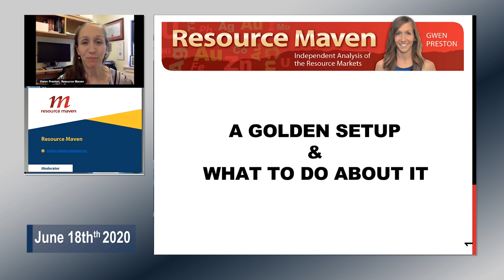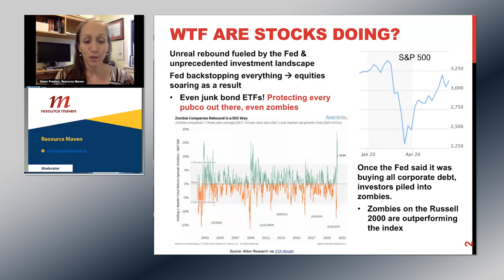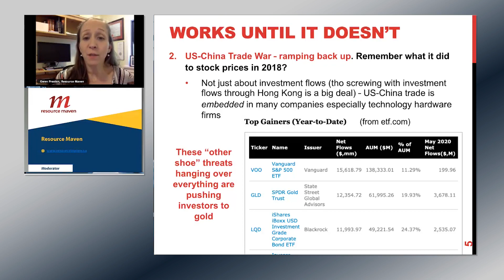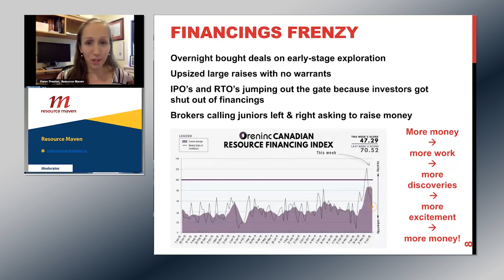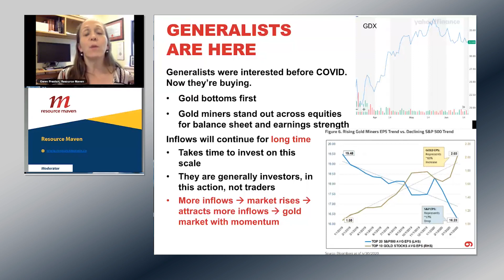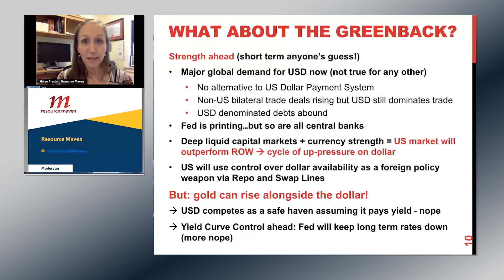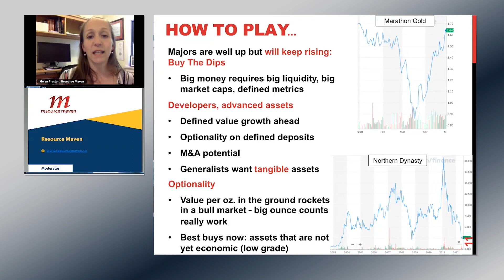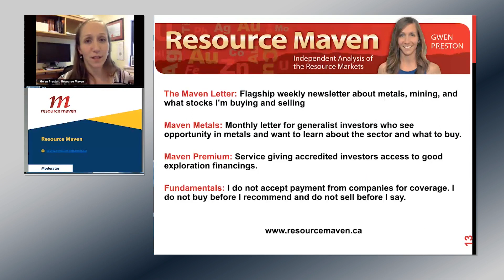Gwen Preston of Resource Maven at the Virtual Metals Investor Forum on Thursday June 18th 2020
Gwen Preston of Resource Maven "A Golden Setup & What To Do About It".